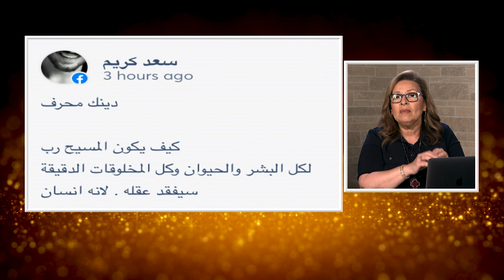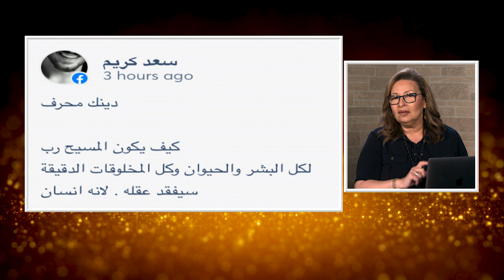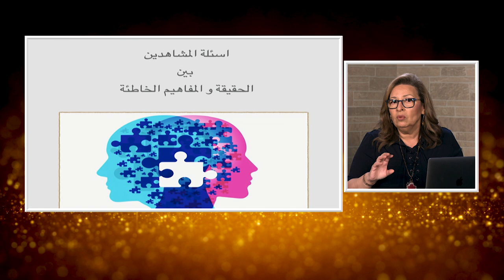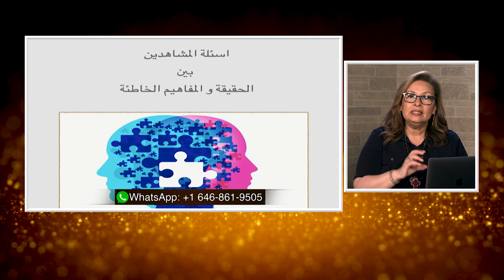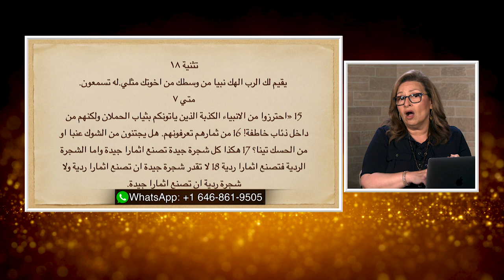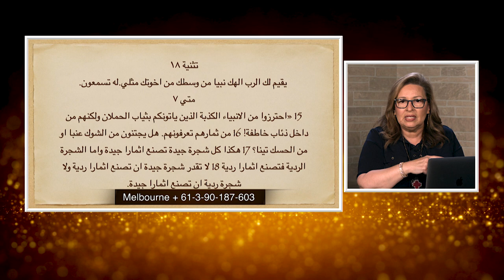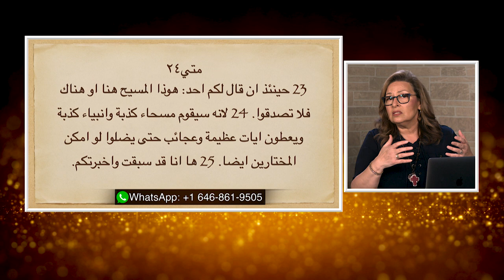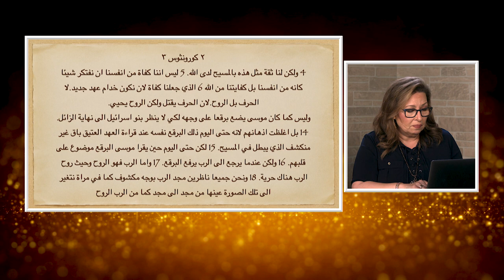(المرأة المسلمة | الحلقة رقم 557| اسئلة المشاهدين بين الحقيقة و المفاهيم الخاطئة (١